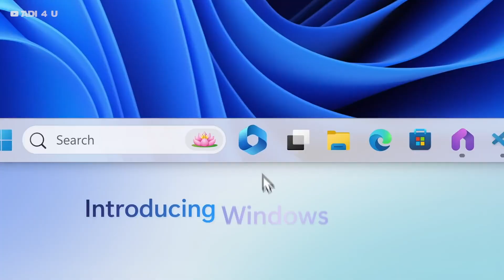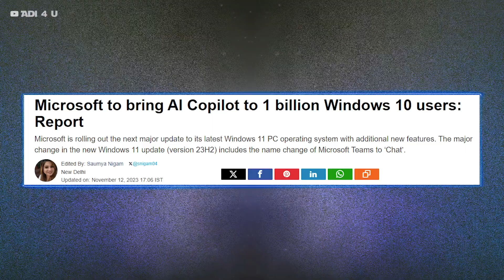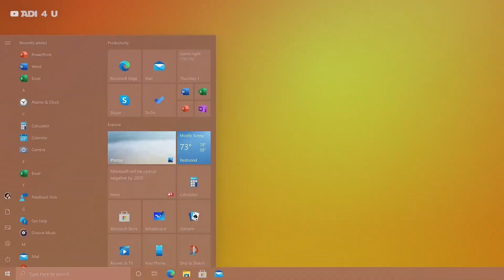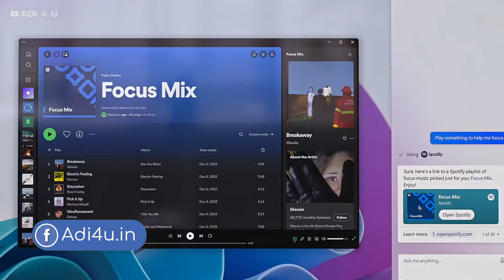Windows 10 AI Version!🔥 Biggest Microsoft Release! New Windows 10 *No More Windows 11*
Windows 11 Copilot was Released a couple of Months Ago But Today Microsoft Announced a Windows 10 AI Version the News is actually Still Not Confirmed But there is almost a 95 Percent Chance of a New Windows 10 AI Version Coming Within the Next Few months.

Windows 11 AI Version is better in terms of Uses and Features Wise Now all this coming on Windows 10 with New Copilot and Even Android support Alrerady there with Google Play Games pc Beta so Basically the major reason why people Choose Windows 11 Now all these features in Windows 10.

🔺Android Device
 Vivo X60(8GB Ram)

🔺Computer Specs
Main Unit
Storage
Hard Drive=
Motherboard
=b50M PG Sonic

🔺2nd Workstation
Ryzen 3 3200G=

🔺Video Gears
PC Mic=

[Ad Link]